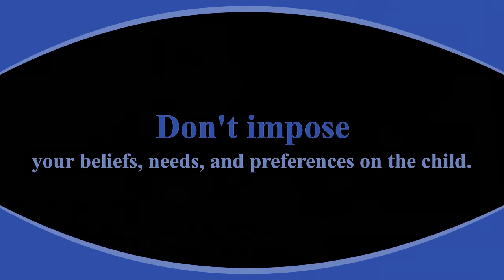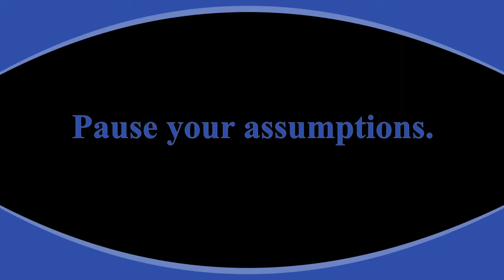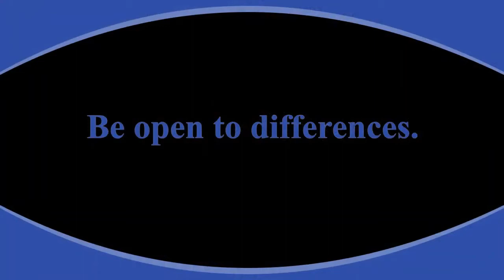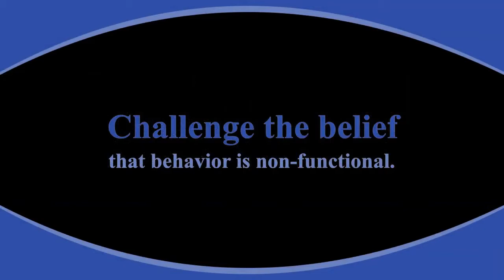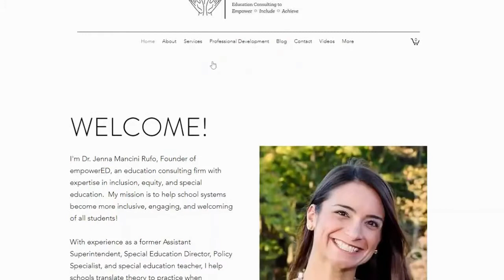empowerED chat - Episode 4 - Challenging the Myths of Autism - Part 1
Jonathan Alderson, an autism treatment specialist, shares how to approach autism from a relational perspective with a humanistic approach.